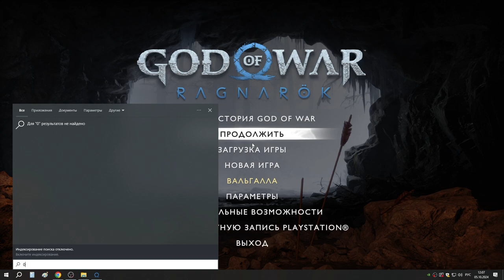49 Кратер и интересный пруд в Ванахейме